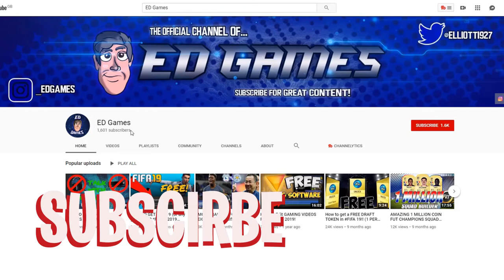WOW! My BEST FUT CHAMPIONS finish got me these REWARDS...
FIFA 20
FUT 20
FIFA 20 FUT CHAMPIONS REWARDS
WEEKEND LEAGUE REWARDS
RED MBAPPE
FUT REWARDS